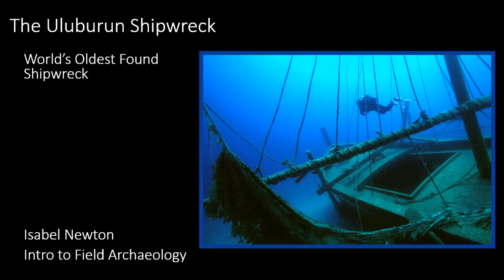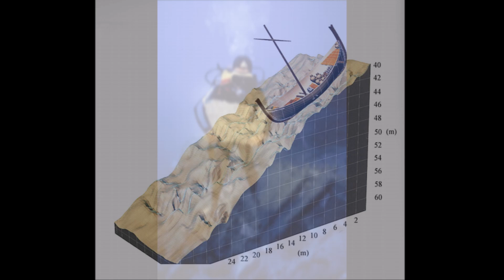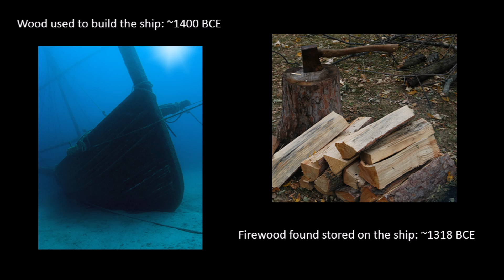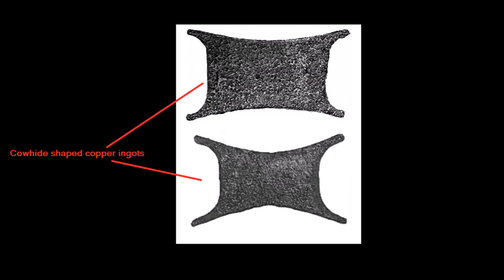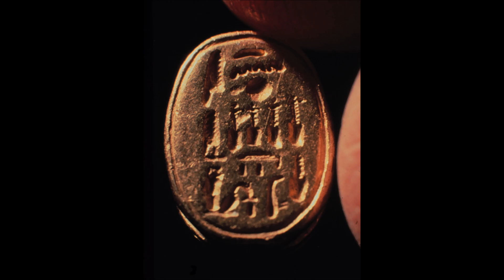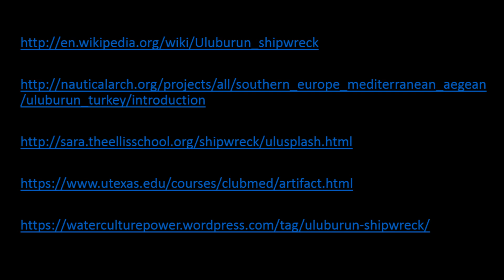The Uluburun Shipwreck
Intro to Field Archaeology original content